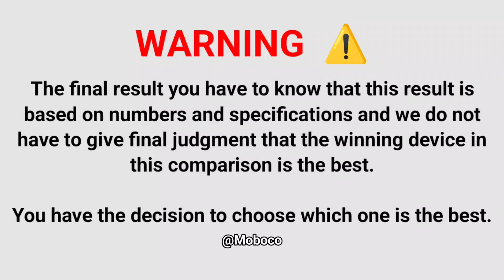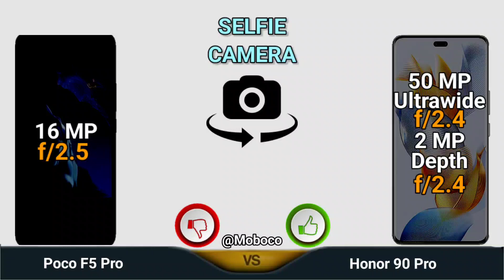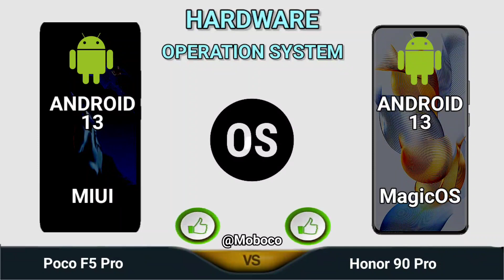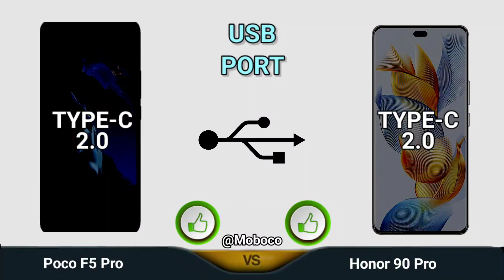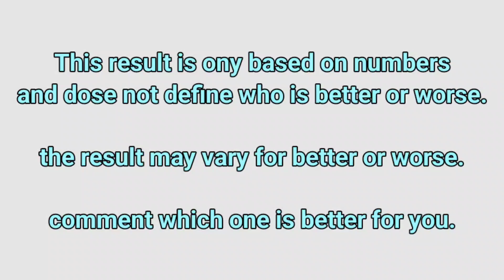Honer 90 Pro vs Poco F5 Pro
Poco F5 Pro vs Honor 90 Pro

In This Video We are Comparing Honer 90 Pro vs Poco F5 Pro Which Is Best phone.

90 Pro Honor full specifications
Poco F5 Pro full specifications
Honer 90 Pro comparison
F5 Pro comparison